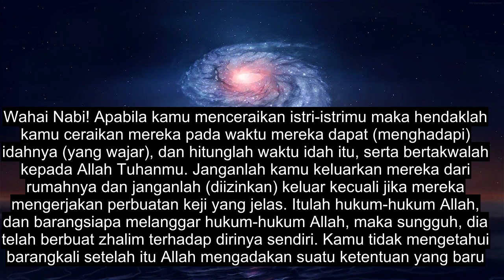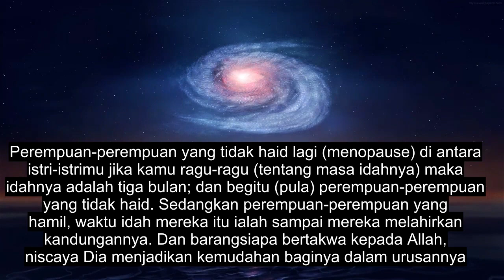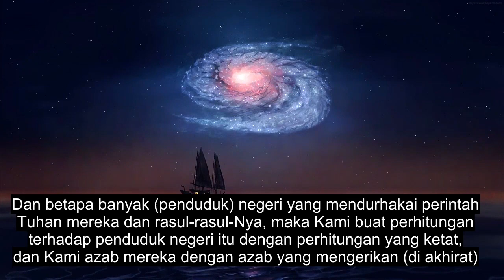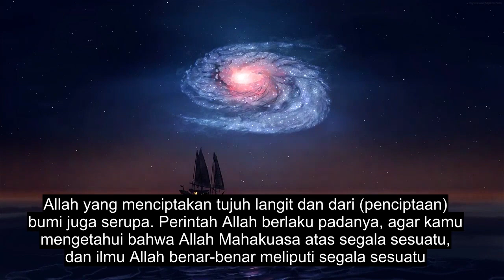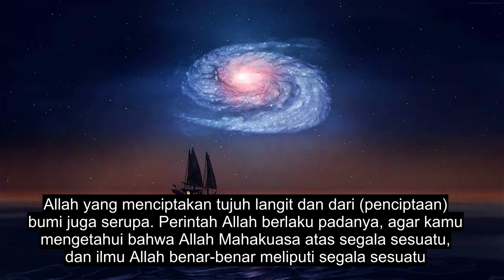Bab 65 Perceraian, Bacaan Alquran Paling Menyentuh Hati, 90+ Teks Bahasa